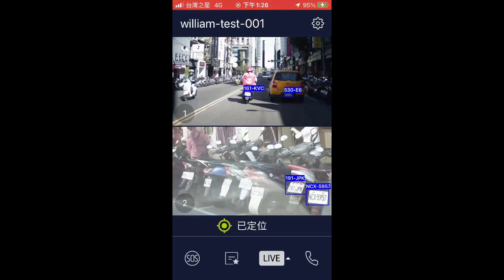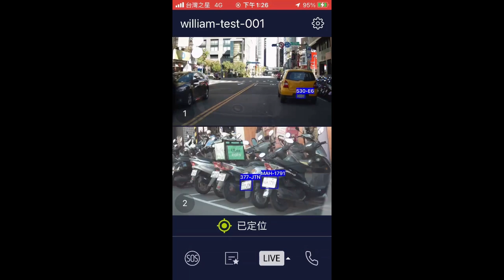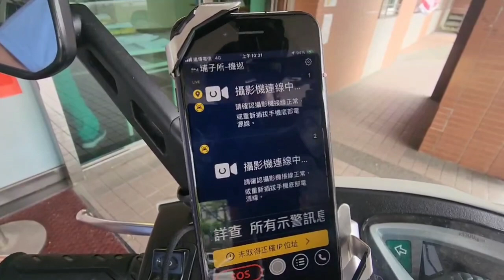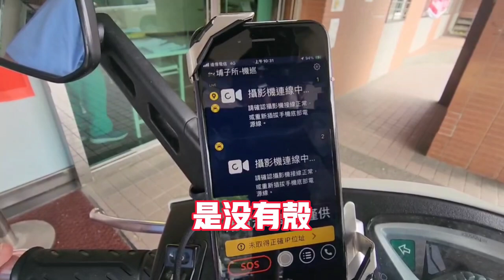龜山分局查獲偽造車牌